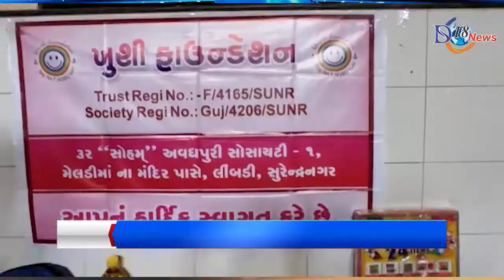લીંબડી ખાતે ખુશી ફાઉન્ડેશન દ્વારા જરૂરિયાત મંદ ને પૌષ્ટિક આહાર કીટ નું વિતરણ કરવામાં આવ્યું.....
જરૂરિયાત મંદ બાળકો ને કપડાં તથા તેમજ મહિલાઓ ને દિવાળી તહેવાર નિમિતે કિટનું વિતરણ.

કહેવાય છે કે જન સેવા એજ પ્રભુ સેવા પણ વર્તમાન સમયમાં એટલે કે મોંઘવારી એ તો માઝા મૂકી છે ત્યારે ગરીબ ઘર માં ચૂલો તો માંડ માંડ ચલાવી શકે છે  એવા એ લોકો છે જે વાર તહેવારમાં ખુશી મનાવી શકતા નથી... જ્યારે દરેક લોકો પોતાના બાળકો માટે જ વાર તહેવાર માં  ઘણા ખર્ચ કરતા હોય છે તયારે આવા જરૂરિયાતમંદ લોકોને પ્રતેયક્ષ કે પરોક્ષ રીતે  સહાય કરી ને એજ તહેવારની સાચી ઉજવણી છે...  એવા  ખુશી ફાઉન્ડેશન ગરીબ લોકોને વ્હારે આવ્યું છે તેમાં અનેક ડોનર દ્વારા દિવાળી નિમિતે પોષ્ટીક આહાર કીટો ની સહાય કરવામાં આવે છે. જે આજે આશરે 40  જરૂરિયાત મંદ લોકો જેમ કે વિધવા બહેનો, નિરાધાર, પી.એલ.એચ દર્દીઓ વગેરે ને ગોળ, તેલ, ચા - ખાંડ, મીઠાઇ કઠોળ, સાડી, ફટાકડા, વિગેરની કીટ નું વિતરણ કરવામાં આવ્યું હતું તેમજ બાળકોને કપડાં પણ  આપવામાં આવ્યા હતા. આવીજ રીતે ખુશી ફાઉન્ડેશન વર્ષમાં ઉતરાણ સાતમ આઠમ અને દિવાળી વીગેરે તહેવારો માં વિશેષ સેવાકીય કાર્યક્રમ કરવામાં આવે છે. તેમજ સાથે સાથે શેક્ષણિક, સામાજિક અને આરોગ્યલક્ષી માર્ગદર્શન પણ પૃરૂ પાડવામાં આવે છે. ખુશી ફાઉન્ડેશન છેલ્લા બે  વર્ષથી સતત સેવાકીય પ્રવૃત્તિ કાર્યરત છે. આ કાર્યક્રમ માં લીંબડી આર.આર. હોસ્પિટલ અધિક્ષક ડો. મનીષાબેન,  લીંબડી તાલુકા પંચાયત સદસ્ય લખધીરસિંહ રાણા,  તથા યુવા ભાજપ મહામંત્રી સંજયભાઈ અમદાવાદિયા, તથા ડિસ્ટ્રિક્ટ એઈડ્સ પ્રિવેંશન અને કન્ટ્રોલ યુનિટ સ્ટાફ તથા આઈ.સી.ટી.સી સ્ટાફ ઉપસ્થિત રહીને કાર્યક્રમ ને સફળ બનાવેલ...